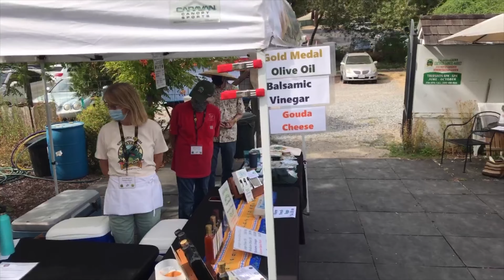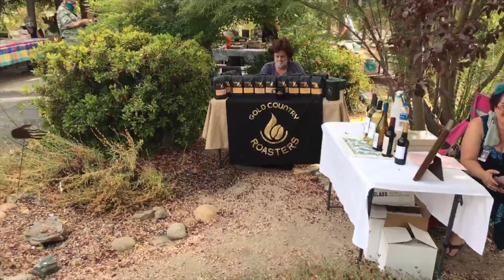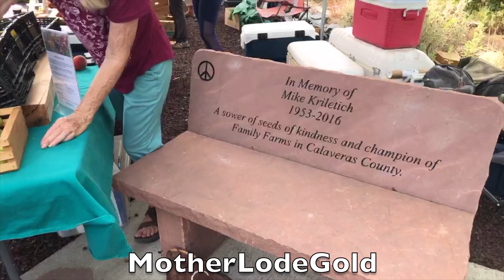MotherLodeGold - The Release - August 13, 2020